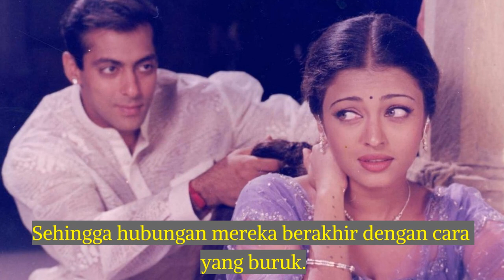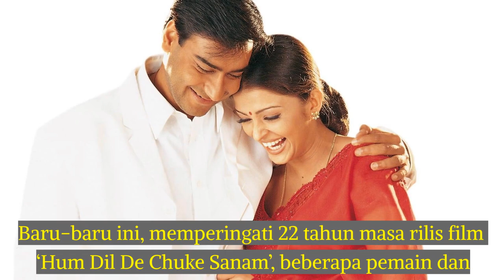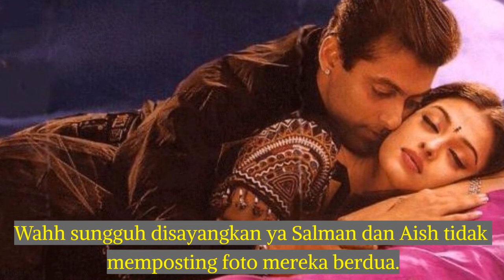Setelah 20 Tahun Berlalu, Salman Khan & Aishwarya Rai Masih Juga Musuhan?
Setelah hubungannya kandas, keduanya tidak pernah berbicara atau membicarakan satu sama lain secara terbuka.

Apakah mereka akan menjadi musuh untuk selamanya?